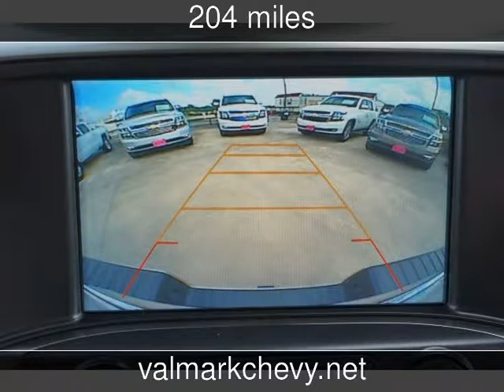2017 Chevrolet Silverado 1500 LT New Cars - New Braunfels,Texas - 2017-07-08